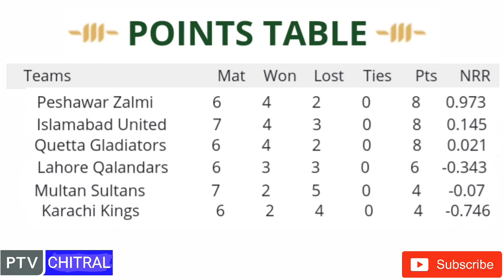PSL 4 New Points Table Today | Ranking | 1 March | PTV CHITRAL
Follow on Instagram: @ptvchitral